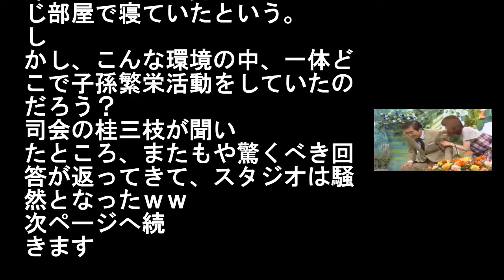【10人家族で子孫繁栄活動は風呂場】14歳の時ラブホで妻の父親に見つかった挙句、嫁中三の時に出産したダラシのない若夫婦（夫18、妻17）はコチラです・・・